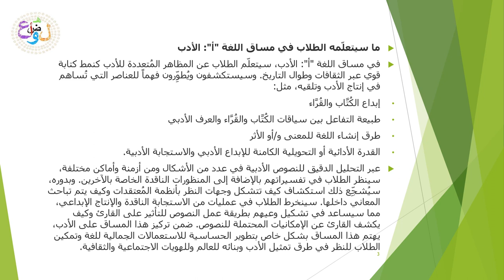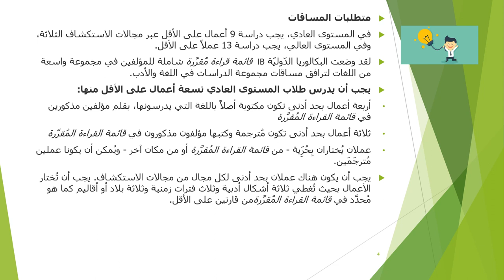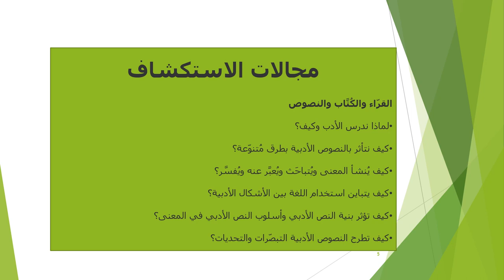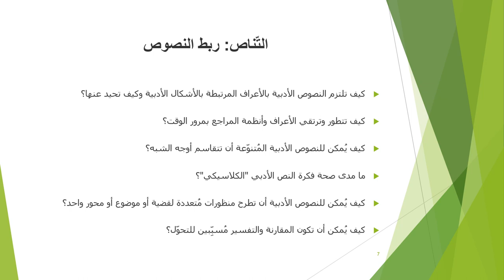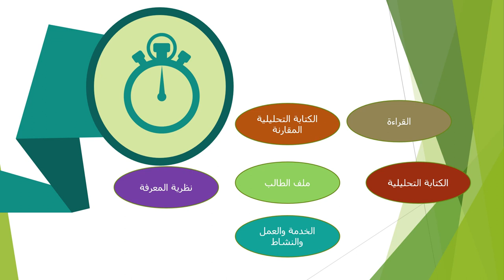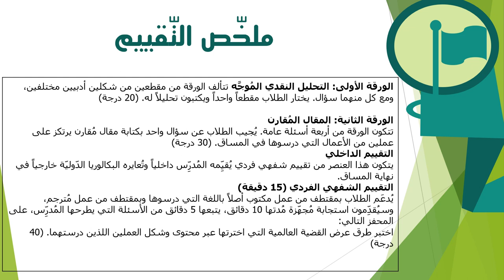الفيديو التّعريفيّ بمادّة اللّغة أ اللغة العربية- المعلمة مي بنات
يعرّف الفيديو بطبيعة مادّة اللغة العربيّة، ويضمّ أهمّ محتوياتها وأهدافها وطبيعة اختبار المادّة